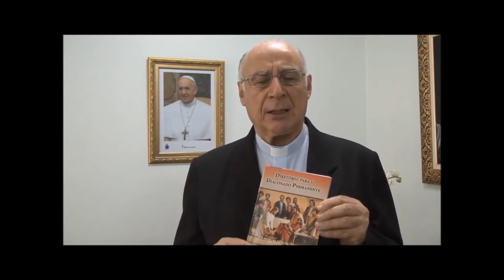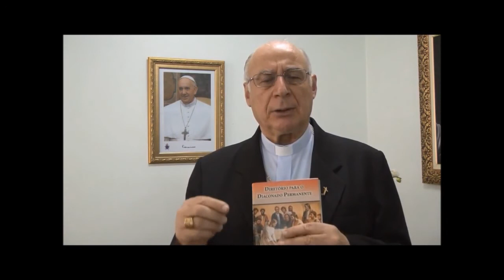Djakni Permanenti Brazil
Mgr Vince Costa, Isqof Malti fid-djoċesi ta’ Jundiai fil-Brażil jitkellem dwar l-esperjenza tad-Djakonat Permanent fid-djoċesi tiegħu.